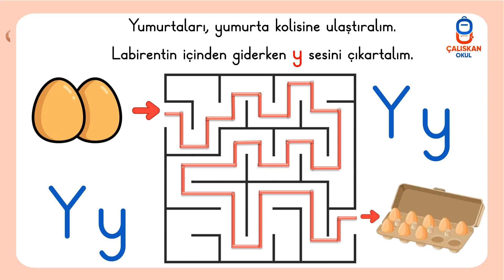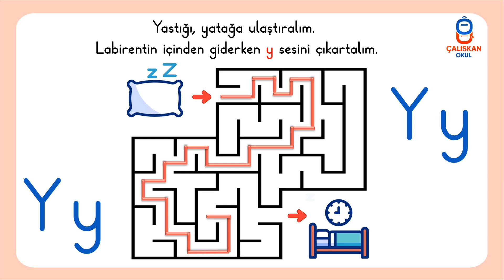Y Sesi Labirent Etkinlikleri - Y Harfini Öğreniyorum - Yeni Müfredat Okuma Yazma Öğretimi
Merhabalar,
Bu videomuzda 2 tane labirent etkinliği yapıyoruz. Labirentin içinden giderken y sesini çıkartıyoruz.

Y sesi labirent etkinlikleri